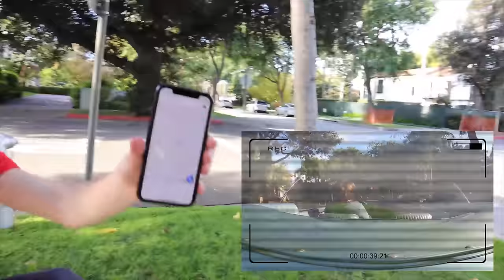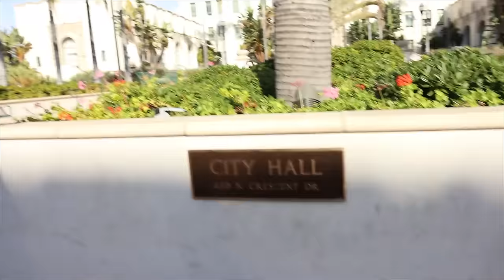MYSTERY NEIGHBOR ESCAPES with TWIN SISTER in UNDERCOVER SPY CAR!!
Mystery Neighbor Has A Twin Sister?!

GET STEPHEN SHARER MERCH NOW!!
In Stephen Sharer last vlog “ULTIMATE BATTLE ROYALE NERF CHALLENGE with my BEST FRIEND!! (Top Secret Location Revealed)” you saw Steven Sharer and his almost twin best friend John did an epic ULTIMATE NERF CHALLENGE in TOP SECRET SAFE HOUSE in Los Angeles. Stephen Share and John went to the WORLDS BIGGEST DIY NERF CHALLENGE in LA while to search for epic new homemade games to play. Stephen and John learned new skills for the first time because the Mystery Neighbor could be spying on the NEW SHARER FAM HOUSE at any time as seen in GRACE SHARER “Going Undercover as Secret Agents to Collect Mystery Neighbor Evidence (Face Revealed)”. Stephen and John discovered the top secret control center panel which lets them control the gadget switches and play any games they want! Today Stephen Sharer and Grace Sharer and best friend John found the Mystery Neighbor Twins hiding in their Safe house in a TOP SECRET LOCATION. Similar to Chad Wild Clay “PZ9 FACE REVEAL! Hacker Unmasked by Police and Spending 24 Hours Taking Lie Detector Test” Stephen and the Sharer Fam follow the Mystery Neighbor Twins and see that they are driving a classic car MUSTANG! The Sharerfam saw in BACKYARD SKI SLOPE at 3AM!! (Evil Twin Spotted) that the Mystery Neighbor has an evil twin like Rebecca Zamolo “Twin Swap Drive Thru PRANK with IDENTICAL TWINS! (Uber Disguise Pranks on YouTubers) Rebecca Zamolo”. Stephen and Grace Sharer and best friend John must search fast using their TOP SECRET AGENT SPY NINJA GADGETS similar to Vy Quaint to catch the Mystery Neighbor and finally solve the Ultimate Mystery Neighbor Case and get a Face Reveal!

PZ9 is SORRY for LEAVING SPY NINJAS & REGINA Undercover Disguise as Blue Man Group to Trick Hackers

Rebecca Zamolo Twin Swap Drive Thru PRANK with IDENTICAL TWINS! (Uber Disguise Pranks on YouTubers) Rebecca Zamolo